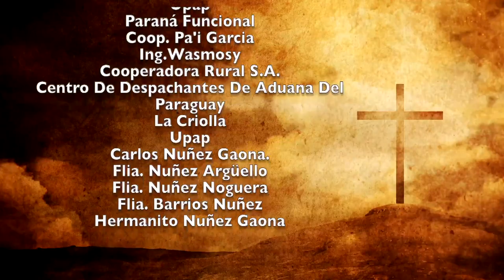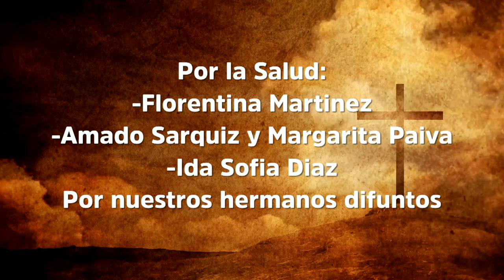Misa 2 de Diciembre